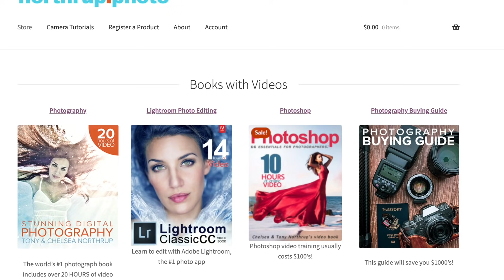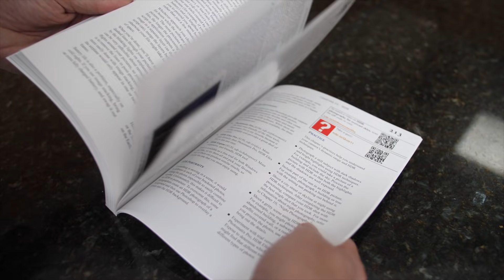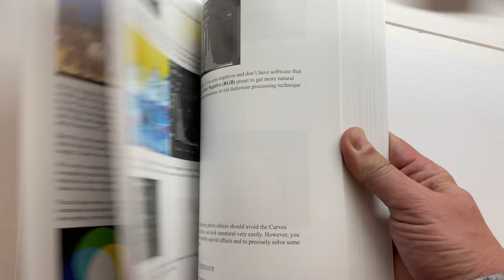Canon R5C Leaked! Better than an A1 & R5!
Tony Northrup previews the upcoming Canon R5C - a Canon R5 with all the cinema features the R5 was lacking, including no recording limits, no overheating - and HOPEFULLY recording to two memory card slots! He compares it against the Sony a7S III and Sony a1.